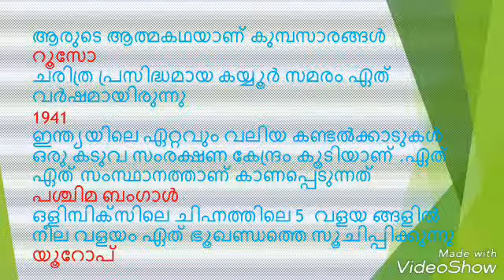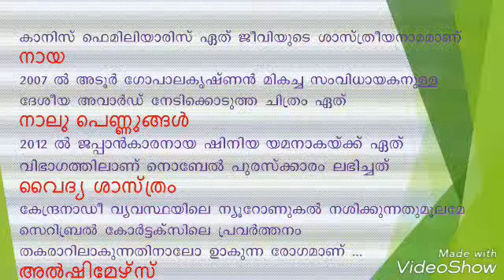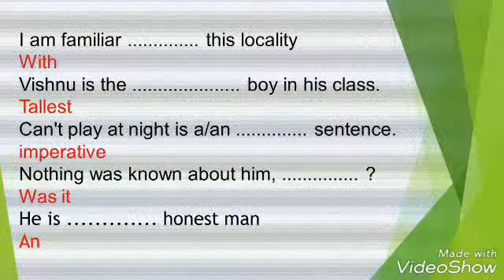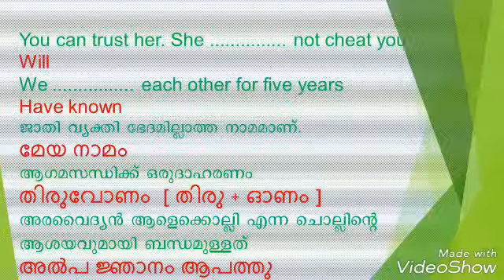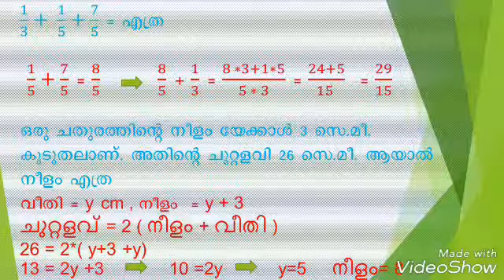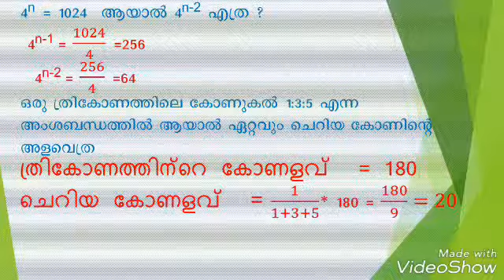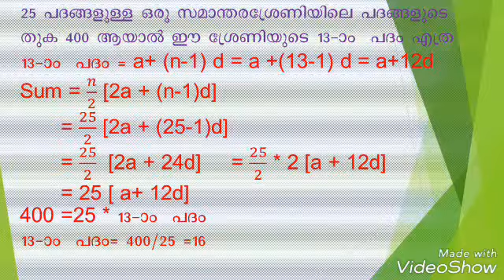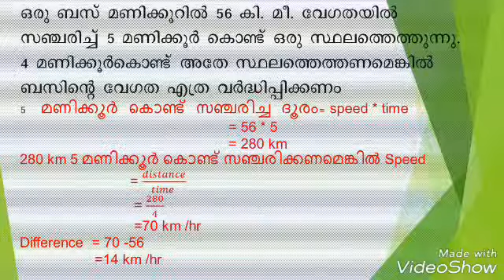പിഎസ്‌സി ചോദ്യങ്ങളും ഉത്തരങ്ങളും തീവ്ര പരിശീലനം Part one psc LD Clerk Exam Questions and answers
PSC exam Questions and answers. Conducted on 09 November 2013.

LD Clerk exam Questions and answers. Part one.

It's Deepa Bright. I am a software engineer.Everything you see on this video is created by me.